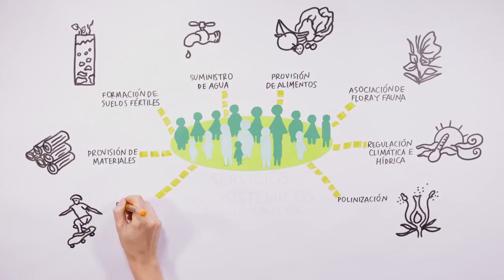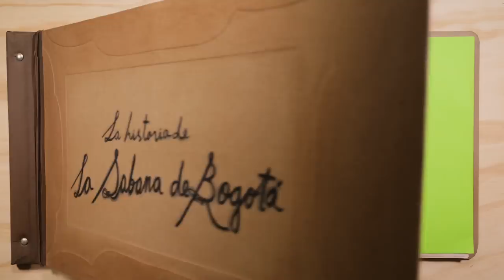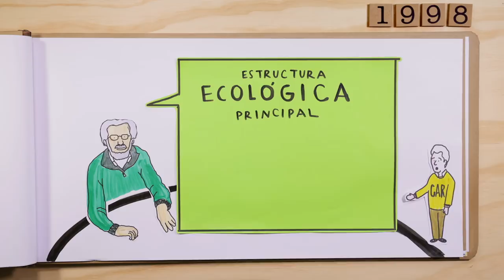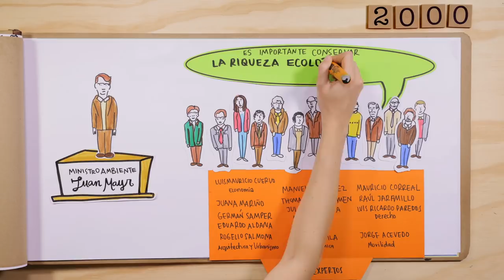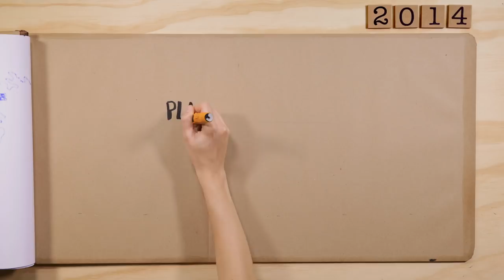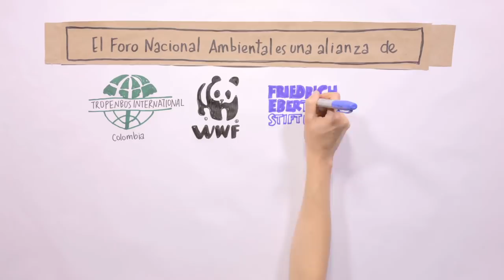Juntos defendamos la Reserva Thomas Van Der Hammen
El alcalde Enrique Peñalosa tiene, desde hace más de 16 años, la obsesión de urbanizar las tierras que hoy conforman la reserva forestal del norte o Thomas van der Hammen.

Es necesario repasar la historia de la reserva, pues el Alcalde está propalando verdades a medias sobre su origen y estatus (ej., su insistencia en que no existen investigaciones científicas que demuestren su relevancia), a tal punto que no pocos las han aceptado, sin beneficio de inventario, llegando a afirmar que no ha habido un suficiente debate y estudio para su creación, cuando en Colombia no existe una declaratoria de un área de esta naturaleza que haya sido más debatida y estudiada. Así, por ejemplo, la Academia Nacional de Ciencias, en reciente comunicado, al ratificar su posición sobre el imperativo de mantener la reserva, hace un recuento de las múltiples investigaciones científicas hechas sobre el área desde hace más de 50 años.

Sepultar este  geo ecositema extraordinario con urbanizaciones es un error que no debe cometer la ciudad, se perdería con una de las joyas ambientales más valiosas de la región.